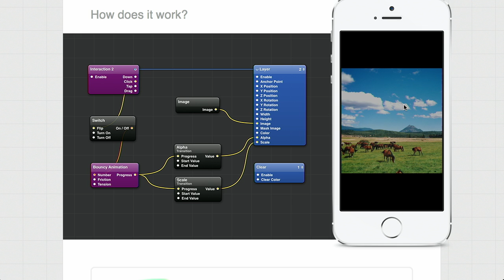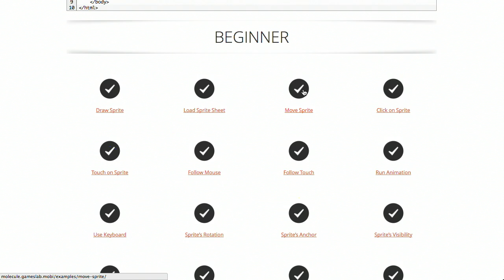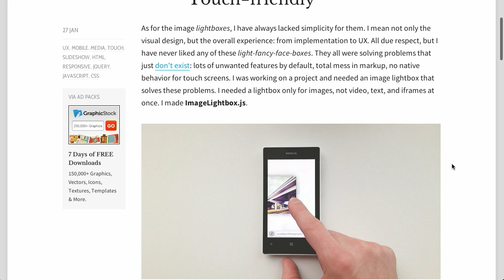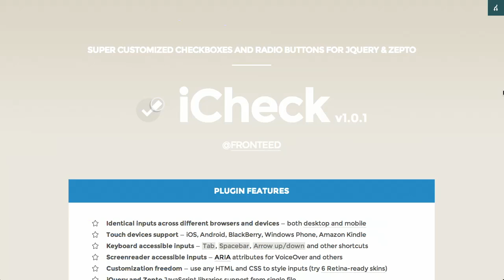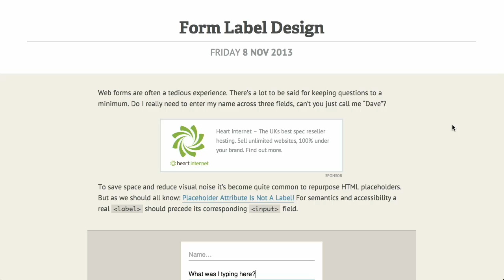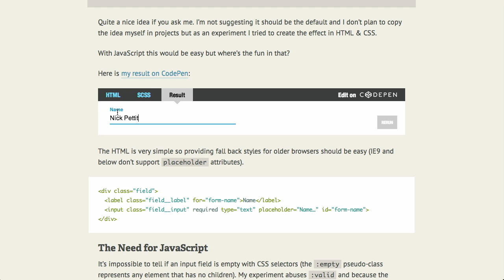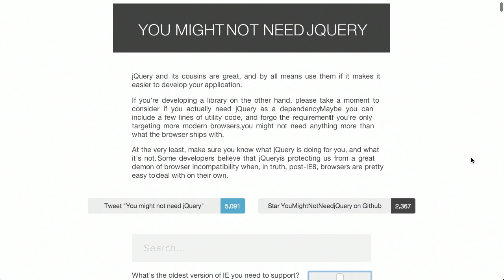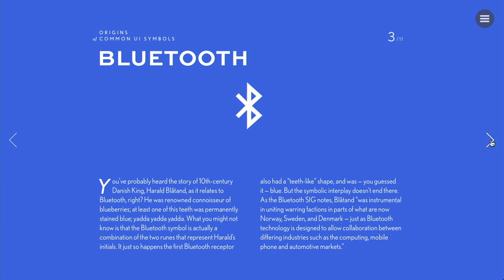Origami | HTML 5 Game Development | Form Labels | The Treehouse Show Episode 78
In this episode of The Treehouse Show, Nick Pettit (@nickrp) and Jason Seifer (@jseifer) talk about the latest in web design, web development, HTML5, front end development and more.

Form Label Design -- David Bushell -- Web Design & Front-end Development